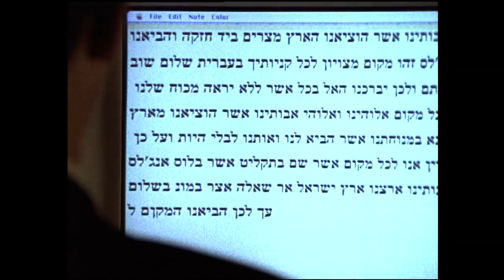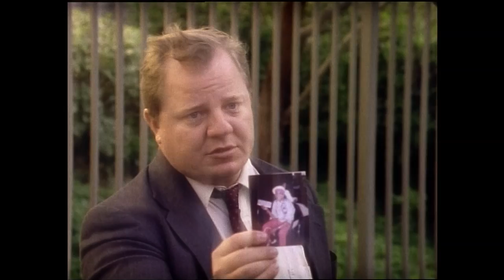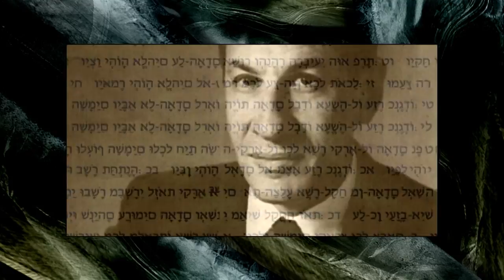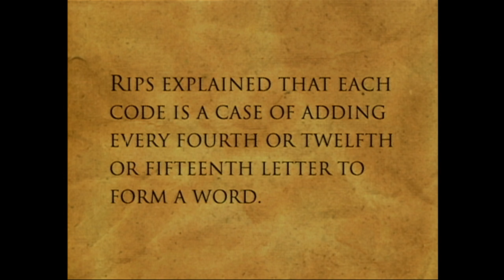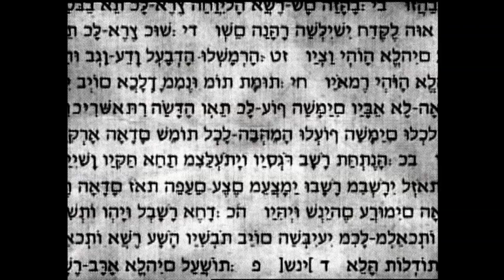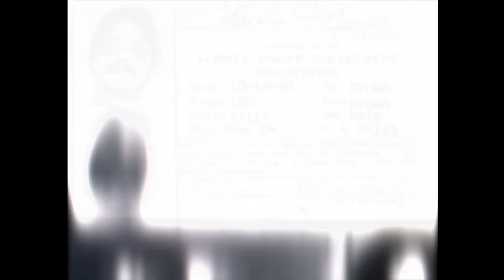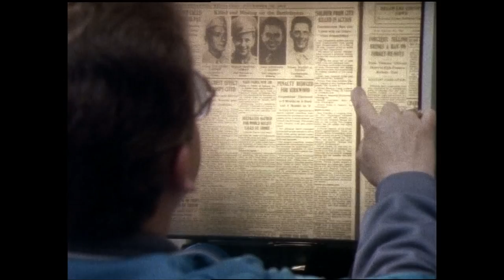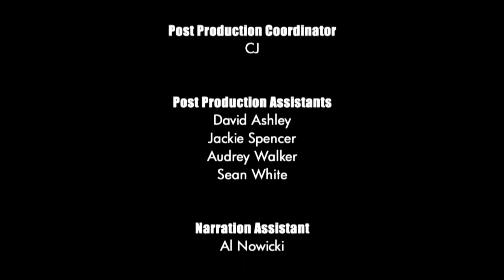Unsolved Mysteries with Dennis Farina - Season 8 Episode 19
This episode includes: Honeymoon Isle, Little Girl Lost, Bible Code, Update: Molestor Cop, Bee Sting Healing and Surprise Sister.